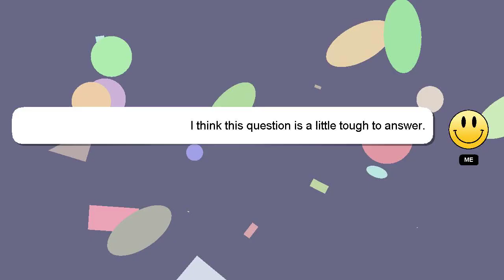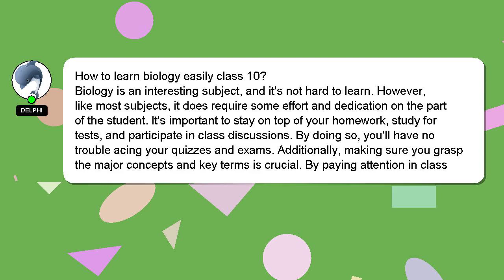How to learn biology easily class 10?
A brief introduction of myself, Hey, I am Delphi. I can be of service in providing you with answers to your inquiries. - How to learn biology easily class 10?

I am available to answer your more detailed queries via comments or chat. Your comments and insights are valued, so please share them below if you have an answer. I will express my appreciation for your answer by 'hearting' it.

*2 What we are experimenting :*